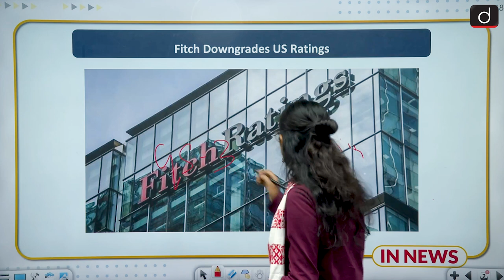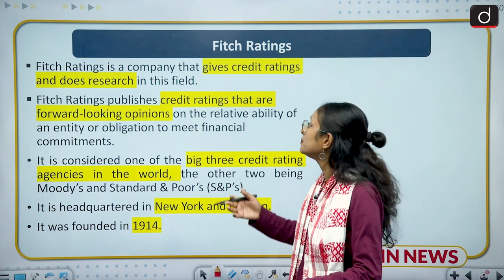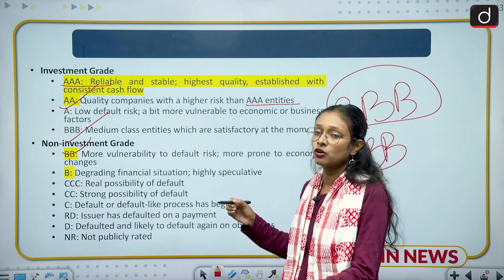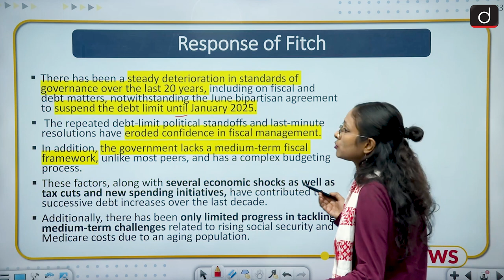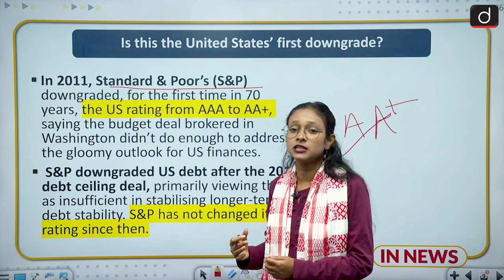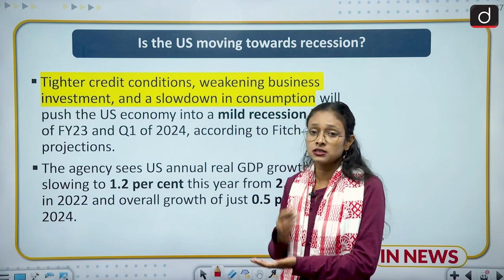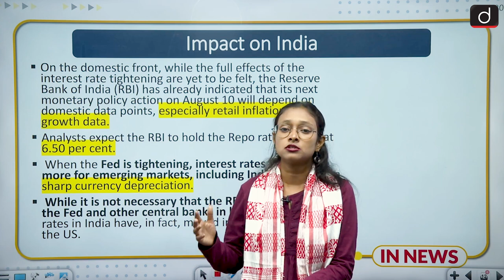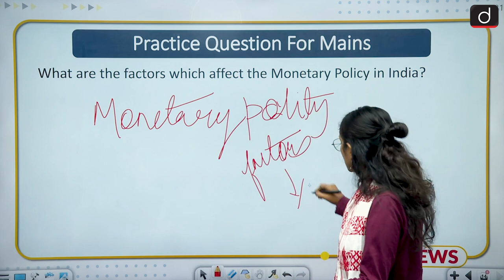Fitch Downgrades US Ratings। In News । Drishti IAS English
Global Rating Agency Fitch has downgraded US Sovereign rating from AAA to AA+ citing expected fiscal deterioration over next three years, a high and growing general government debt burden and steady deterioration in governance over the last 20 years.